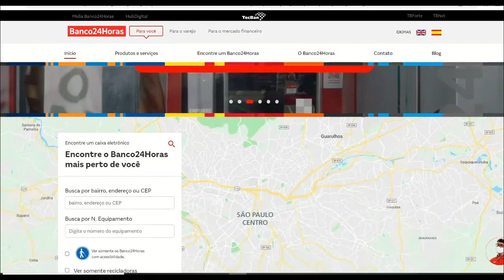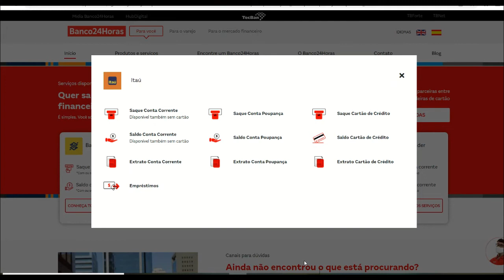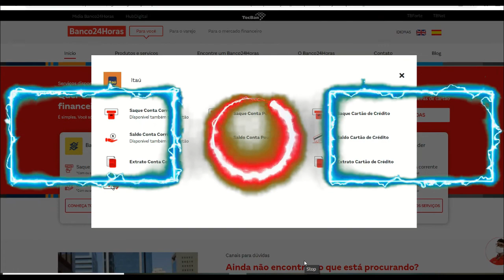É possível habilitar o itoken Itaú nos caixas bancos 24horas ? [ATUALIZADO]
contas digitas
baixo